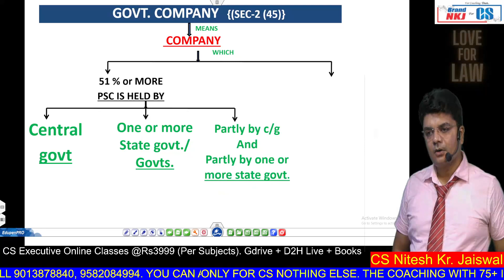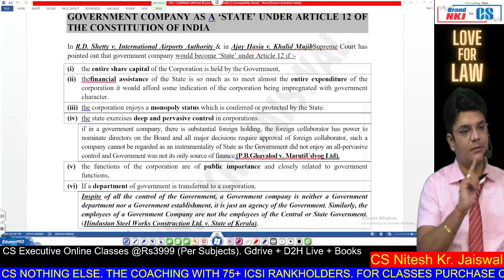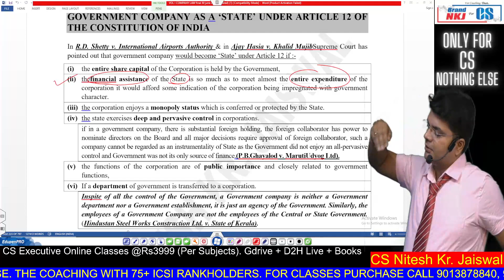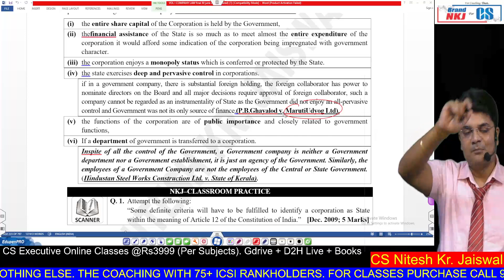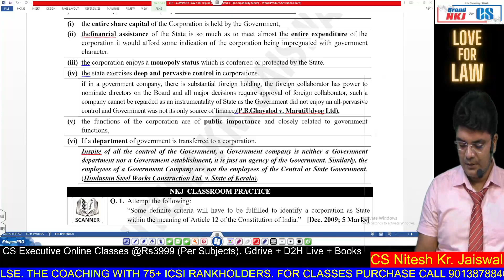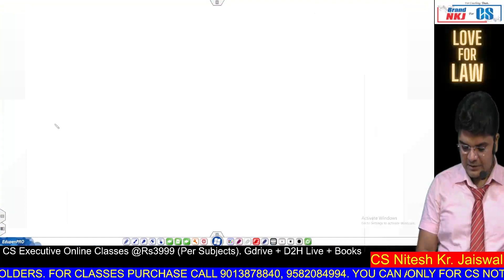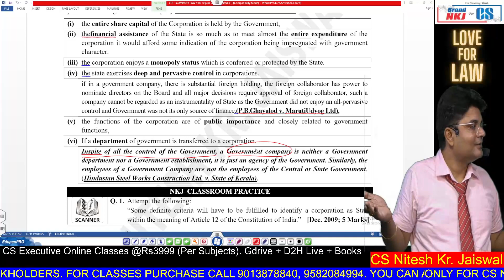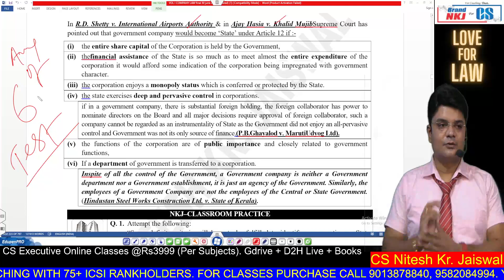CLP |TYPES OF COMPANIES SPECIFIC CLASSIFICATION | GOVERNMENT COMPANY AS A ‘STATE’ UNDER ARTICLE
CLP |TYPES OF COMPANIES SPECIFIC CLASSIFICATION| GOVERNMENT COMPANY AS A ‘STATE’ UNDER ARTICLE 12 OF THE CONSTITUTION OF INDIA

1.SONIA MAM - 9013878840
2. CS EXECUTIVE - Incharge  Komal Mam (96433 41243)
3. CSEET - Incharge Renu Mam (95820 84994)
4. Manager - Laxminarayan sir

2. FOR BUYING OUR *ONLINE CLASS/ *GOOGLE DRIVE / *D2H-DIRECT TO HOME PURE LIVE CLASS etc

1.  🔵🟡 YOUTUBE CHANNEL🟡 🔵

6. VISIT OUR "WEBSITE" FOR ANY DETAILS

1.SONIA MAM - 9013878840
2. CS EXECUTIVE - Incharge  Komal Mam (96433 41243)
3. CSEET - Incharge Renu Mam (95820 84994)
4. Manager - Laxminarayan sir

2. FOR BUYING OUR *ONLINE CLASS/ *GOOGLE DRIVE / *D2H-DIRECT TO HOME PURE LIVE CLASS etc

1.  🔵🟡 YOUTUBE CHANNEL🟡 🔵

6. VISIT OUR "WEBSITE" FOR ANY DETAILS